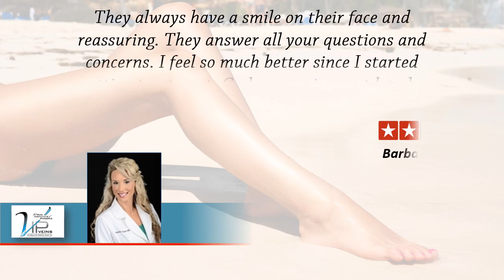The Vein Institute of Phoenix - REVIEWS - -The Vein Institute Chandler, AZ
Reviewed: ★★★★★ The Vein Institute of Phoenix is a top reviewed Vein Institute in Chandler, AZ. This video shows some of the excellent reviews and testimonials that have been offered by their happy clients. (Real reviews by real customers)
For more information you can contact them at:

The Vein Institute of Phoenix

to see more choices and learn how we can create your custom video commercial!